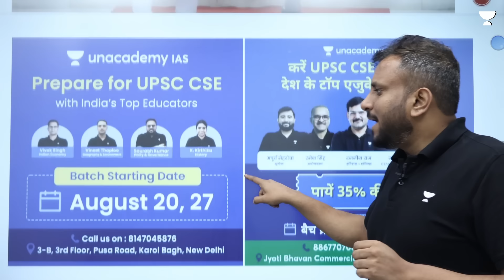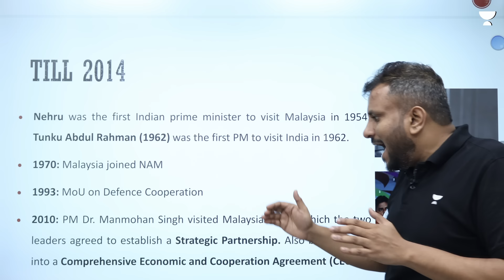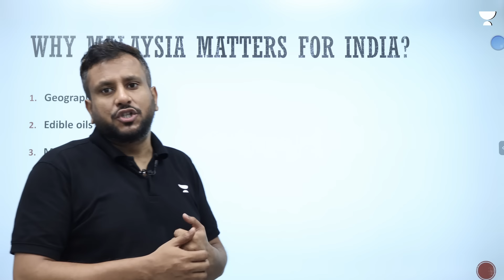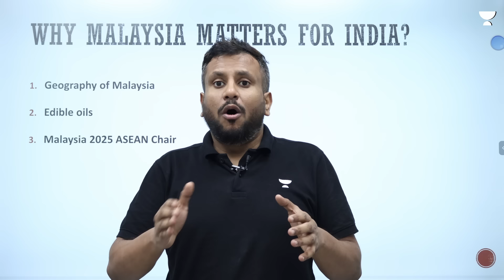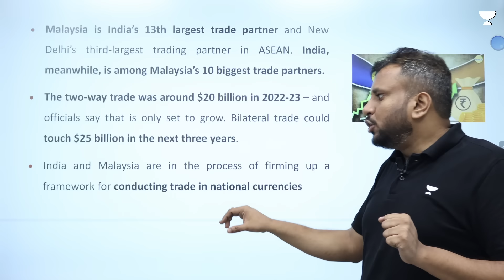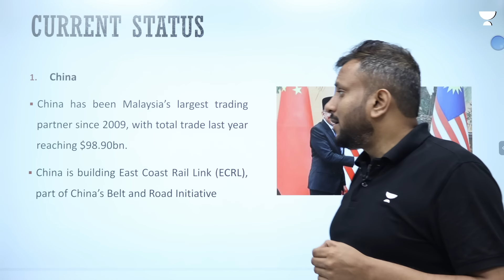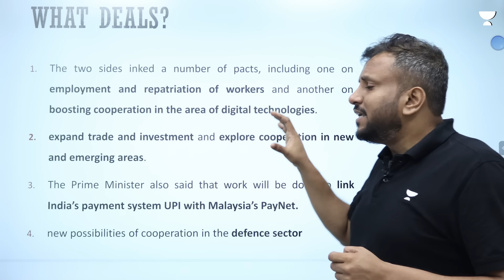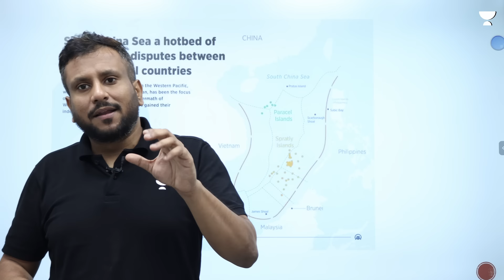India and Malaysia are new friends | Why China is not Happy? | India-Malaysia Relations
- Library Facility